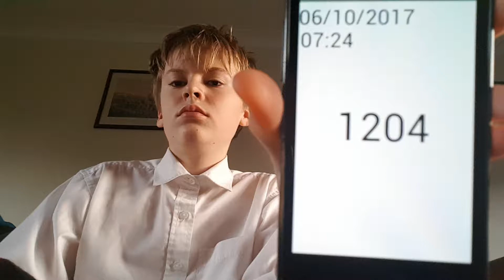Aaron Drinks Water #1204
Today on my name is Aaron...